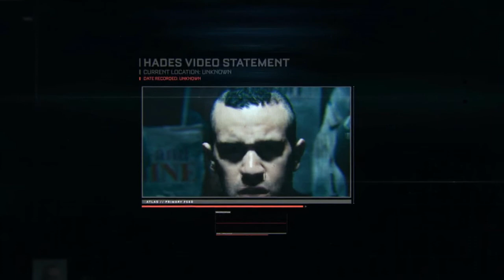Call of duty - Advanced Warfare #4